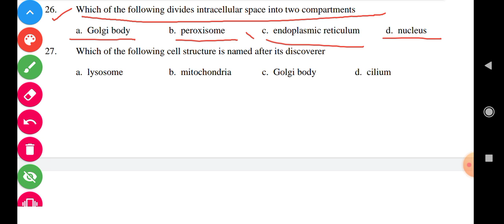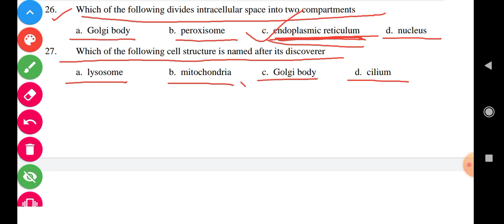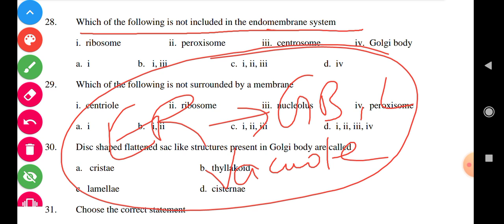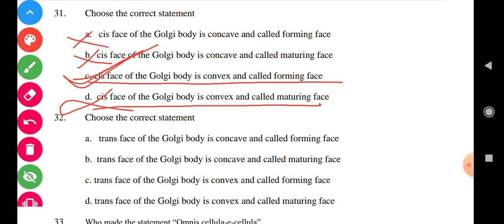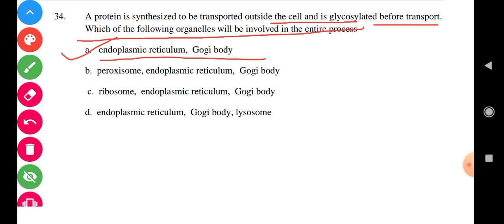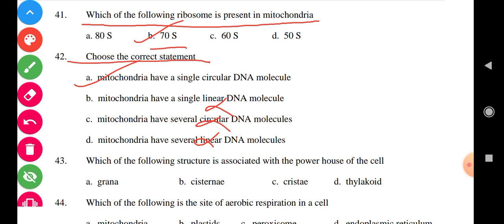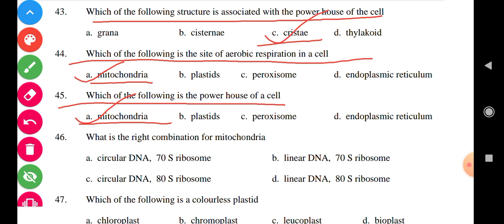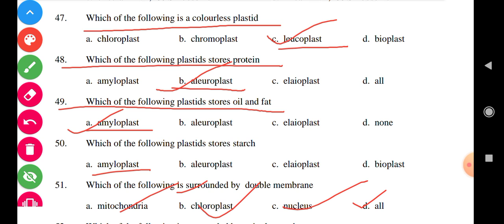Part-1B.Sc.Botany honours Paper-1 model objective Question bank 26 to 70.B.R.A. BiharUniversity